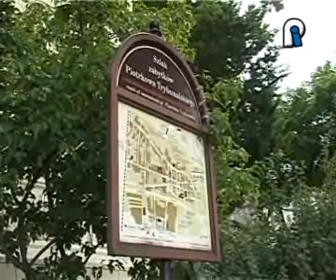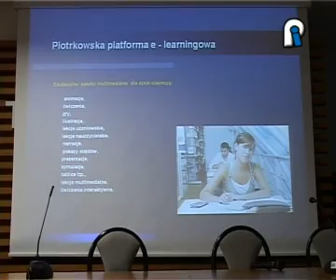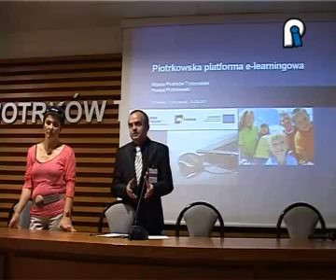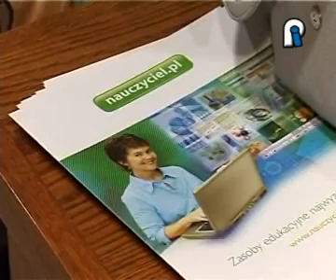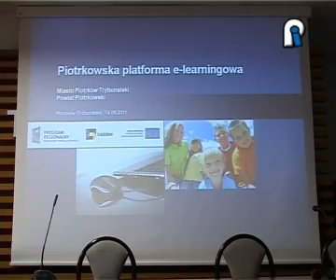27.06.2011 TV Piotrków